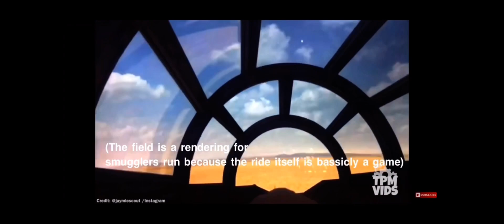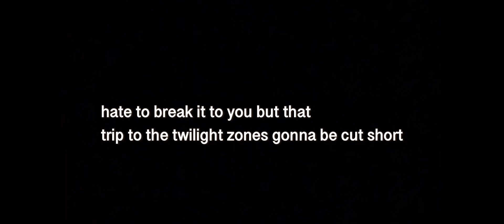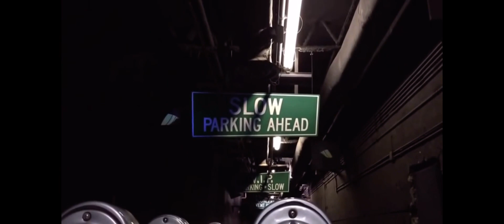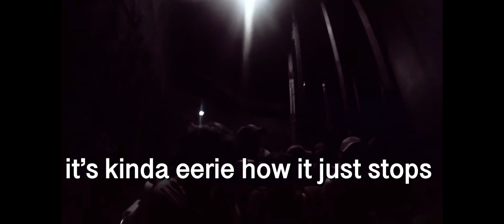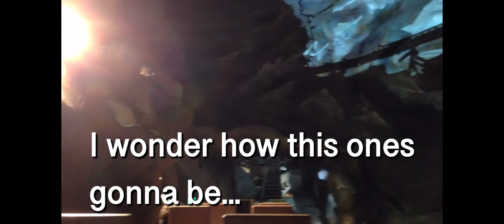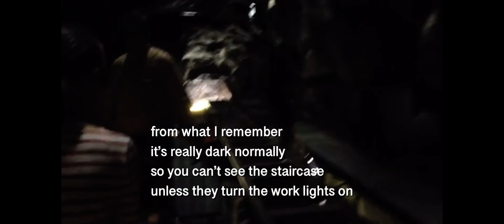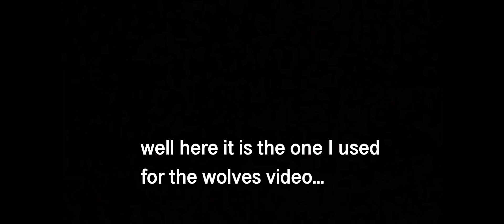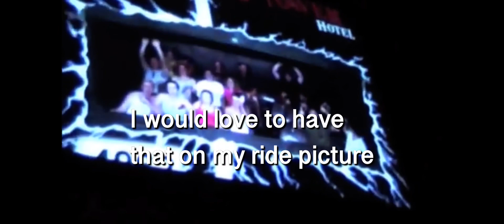[REUPLOAD] Disney ride fails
Original publish date: January 27th 2020, i originally deleted video after i felt it was low quality.

reuploaded for archive purposes